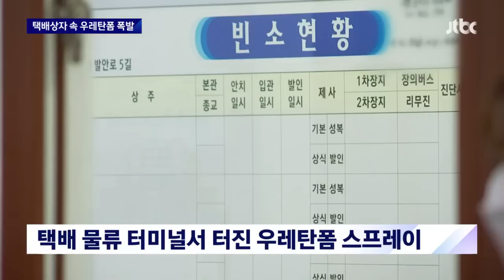택배 상자 속 스프레이 '펑'…가슴 맞고 숨진 외국인 노동자 / JTBC 뉴스룸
어제(3일) 저녁 경기도의 한 물류 센터에서 택배 상자를 분류하던 30대 외국인 노동자가 숨졌습니다. 상자에 들어있던 가연성 물질이 폭발한 겁니다.